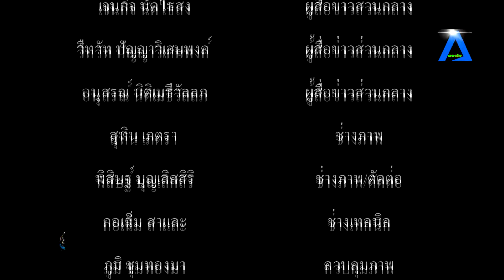หอการค้าจังหวัดสมุทรปราการ ประสานความร่วมมือกับ องค์การบริหารส่วนจังหวัดสมุทรปราการ และเทศบาลนครสมุท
หอการค้าจังหวัดสมุทรปราการ ประสานความร่วมมือกับ องค์การบริหารส่วนจังหวัดสมุทรปราการ และเทศบาลนครสมุทรปราการ จัดกิจกรรม Big Cleaning ฉีดพ่นยาฆ่าเชื้อและแบคทีเรีย ป้องกัน โควิด-19 ในเขตพื้นที่วัดชัยมงคล tvonline​​​​​​​​​​​​​​​​​​​​​​​​​​​​​​​​​​​​​​​​​​​​​​​​​​​​​​​​​​​​​​​ tvstreaming​​​​​​​​​​​​​​​​​​​​​​​​​​​​​​​​​​​​​​​​​​​​​​​​​​​​​​​​​​​​​​​ #

          นายชนม์สวัสดิ์ อัศวเหม ประธานหอการค้าจังหวัดสมุทรปราการ มีความห่วงใยพระภิกษุสงฆ์ และผู้ถือศีลปฏิบัติธรรม ภายในวัดต่างๆ ที่ตั้งอยู่ในเขตพื้นที่ของเทศบาลนครสมุทรปราการ เนื่องจากสถานการณ์การแพร่ระบาดของเชื้อไวรัสโคโรนา (COVD-19) ระลอกใหม่ ในเขตพื้นที่จังหวัดสมุทรปราการ ยังน่าเป็นห่วง โดยวันที่ 9 มิถุนายน 2564 พบผู้ป่วยติดเชื้อรายใหม่ เพิ่ม 491 ราย พบในพื้นที่ 459 ราย เป็นพื้นที่อำเภอเมือง 133 ราย พระประแดง 17 ราย บางพลี 210 ราย พระสมุทรเจดีย์ 31 ราย บางเสาธง 58 ราย บางบ่อ 10 ราย และรับมารักษาต่อในจังหวัดสมุทรปราการ 32 ราย ยืนยันผู้ป่วยสะสม 9,520 ราย และเสียชีวิต 2 ราย
         ทั้งนี้ เพื่อเป็นการสกัดและยับยังการแพร่ระบาดของเชื้อไวรัสโควิด-19 ให้ครอบคลุม จึงประสานความร่วมมือกับ องค์การบริหารส่วนจังหวัดสมุทรปราการ นำโดย น.ส.นันทิดา แก้วบัวสาย นายกองค์การบริหารส่วนจังหวัดสมุทรปราการ และเทศบาลนครสมุทรปราการ ภายใต้การนำของนางประภาพร อัศวเหม นายกเทศมนตรีนครสมุทรปราการ จัดกิจกรรม Big Cleaning ฉีดพ่นยาฆ่าเชื้อและแบคทีเรีย ป้องกัน โควิด-19 ภายในวัดต่างๆ ที่ตั้งอยู่ในเขตพื้นที่ของเทศบาลนครสมุทรปราการ จำนวน 5 วัด ประกอบไปด้วย วัดชัยมงคล วัดในสองวิหาร วัดพิชัยสงคราม วัดกลางวรวิหาร และวัดมหาวงษ์ ตลอดจน มัสยิดอัล-เอี๊ยะซาน ตลาดบางฆ้อง และตลาดวิบูลย์ศรี
           โดยมี นายสหัส ตู้จินดา รองนายกเทศมนตรีนครสมุทรปราการ นายสมัคร ใจเอ็นดู ผู้อำนวยการกองสาธารณสุขและสิ่งแวดล้อม นำทัพ เจ้าหน้าที่ชุดปฏิบัติการกำจัดเชื้อไวรัสโควิด-19 เจ้าหน้าที่งานป้องกันและบรรเทาสาธารณภัย เทศบาลนครสมุทรปราการ และกองสาธารณสุขและสิ่งแวดล้อมเทศบาลนครสมุทรปราการ พร้อมอุปกรณ์ ลงพื้นที่ฉีดล้างทำความสะอาดพื้นผิวทางเดิน และลุยพ่นน้ำยาฆ่าเชื้อโรคและแบคทีเรีย บริเวณโดยรอบวัดชัยมงคล เป็นวัดแรก ทั้งนี้ เพื่อสร้างความมั่นใจและความปลอดภัย ให้กับคณะพระภิกษุสงฆ์ และผู้ถือศีลปฎิบัติธรรม วัดชัยมงคล